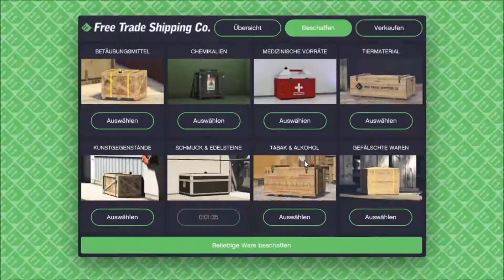GTA Online: Cargo Mission: Destroy the Jets 3 (Smuggler's Run DLC)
Doing a Cargo Mission for my Hangar from the Smuggler's Run DLC.